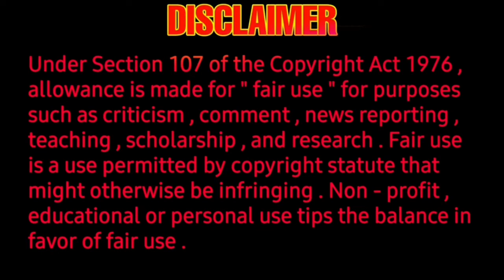Trigger Review - Tamil review - Tamil movie Review - atharva murali🔥Chinni Jayanth👌 sam anton 💐